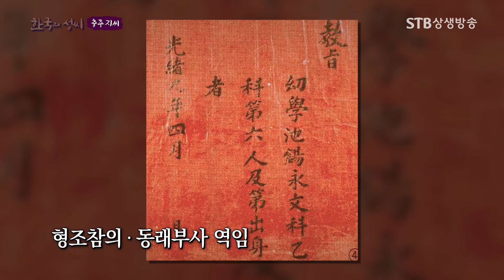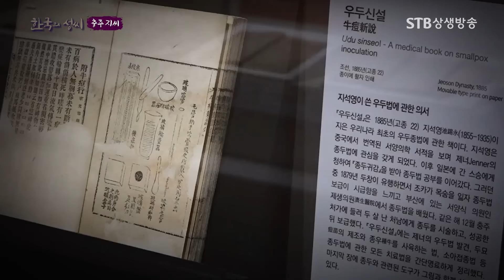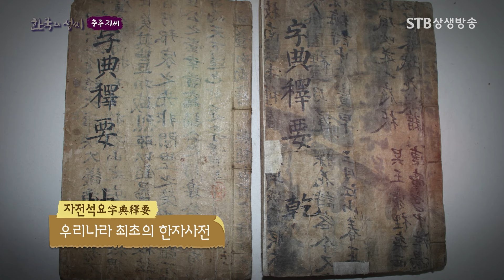충주 지씨가 우리나라에 이런 기여를 했습니다! 최초의 우두법을 보급한 지석영ㅣ상생방송 한국의 성씨